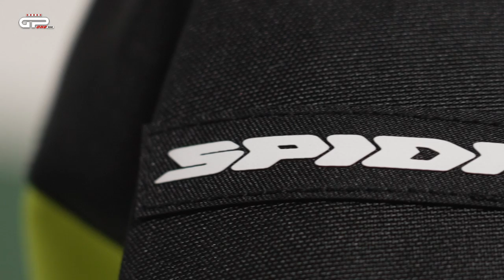Completo Spidi Crossmaster | RideStyle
Crossmaster di Spidi è il completo giacca e pantalone dedicato al turismo e all'adventouring più recente nella collezione del marchio italiano. Porta in dote la tecnologia Step-in Wear che permette di usare i capi Spidi in ogni condizione e rende la giacca impermeabile e traspirante. I layer esterni sono realizzati in poliestere ad alta resistenza lo rendono un completo più che sicuro mentre la vestibilità è assicurata dal sistema di regolazioni ErgoFit. Lo abbiamo messo alla prova nel nostro

00:00 Intro
00:35 Come è fatta la giacca
02:56 Gli interni
03:52 Il pantalone
04:52 La prova
06:42 Colori, prezzi e taglie

ACQUISTA SPIDI SU AMAZON.COM
Stivali XPD - X zero R
Giacca 4 Season EVO
Guanti Spidi X-Force

ABBONATI ANCHE AL CANALE SPORTIVO DI GPONE per accedere ai vantaggi: LIVE, ZOOM privati dai GP e molto altro